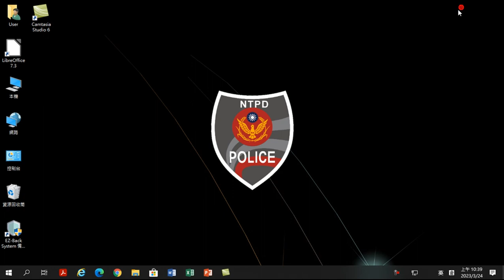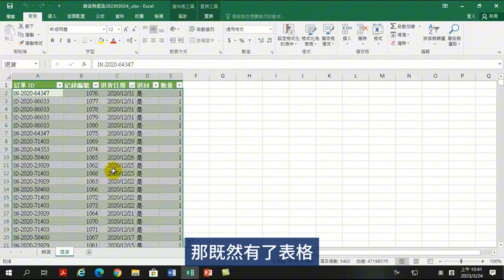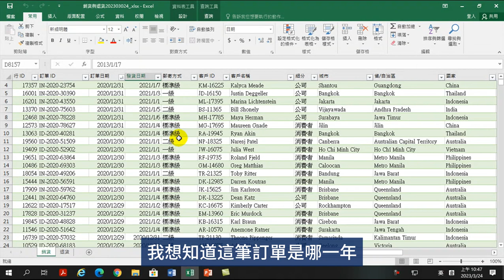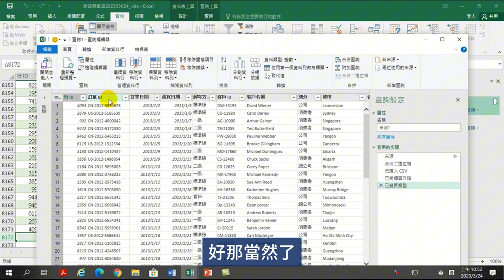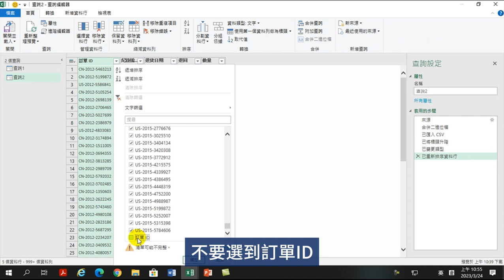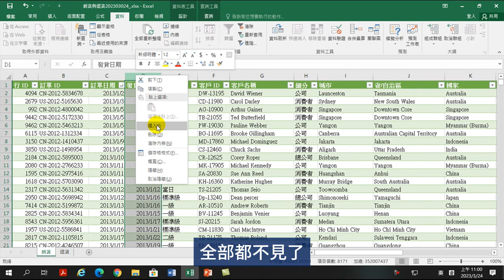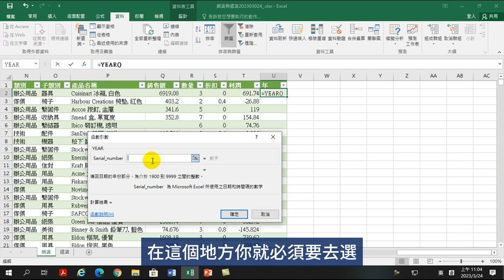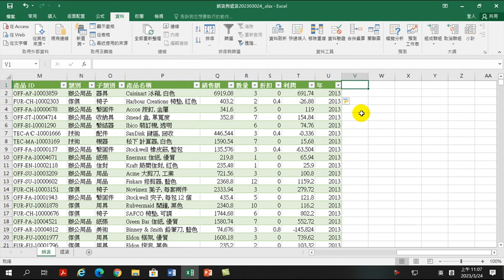提升您的Excel技巧，揭曉數據的秘密之鑰_Excel 入門與應用_第二次_資料清理_data clean 1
"提升您的Excel技巧，揭曉數據的秘密之鑰。「Excel 入門與應用」課程第二次開課——'資料清理'！

算是不算，是一門學問。我們的課程：「Excel 入門與應用」之「資料清理」，將帶您走进資料清理的世界。在這個世界裡，髒亂的數據將再見天日，而你將使用Excel的兵器，把數據戰場變得井井有條！

本次課程，我們將帶領您了解資料清理的重要性，認識資料清理的最佳實踐，並使用Excel的進階技能，將冗長、瑣碎、有誤的資料順利處理。最後，您將學會如何簡單地使用Excel清洗、整理資料，讓這些數據變得資訊相關，易於分析、易於理解。

「資料清理」主題練習將使你的Excel技巧量變為質變。濃濃疑雲的數據將因您而變得清澈。從這個課程中，您將學習如何解鎖潛藏在無序數據中的寶藏！

挑戰自我，提升技巧，我們在'Excel 入門與應用' 第二課 '資料清理'中等你，讓我們一同探索數據新世界，向專業邁進。資料清理，就從我們的課程開始！"